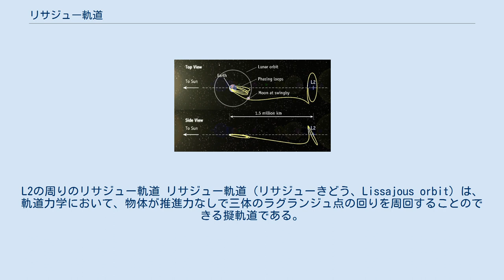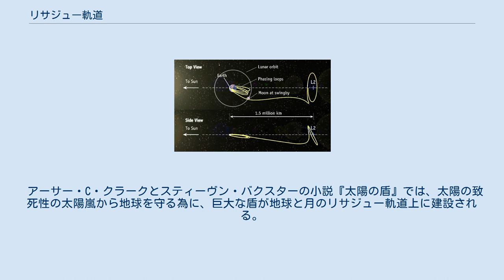リサジュー軌道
L2の周りのリサジュー軌道 リサジュー軌道（リサジューきどう、Lissajous orbit）は、軌道力学において、物体が推進力なしで三体のラグランジュ点の回りを周回することのできる擬軌道である。
二体の秤動点の周りのリアプノフ軌道が、二体のなす平面に完全に含まれるのに対し、リサジュー軌道はそれに垂直な平面に含まれる成分を持ち、リサジュー図形を描く。
リサジュー軌道は一般に非周期的であるが、特に周期的なものをハロー軌道という。
 実際には、ラグランジュ点L1、L2、L3の全ての軌道は動的に不安定であり、つまり平衡から少しでもずれると、指数関数的にずれが拡大する。
結果として、秤動点に入った宇宙船は、自身の推進力を使って軌道を維持する必要がある。
ラグランジュ点L4とL5の周りの軌道は理論的には動的に安定で、平衡が若干摂動している時でさえも、宇宙船は推進力なしでラグランジュ点の近辺に留まることができる。
しかし地球-月系の場合、月の軌道離心率の効果と太陽の摂動の効果によりこれらのラグランジュ点も不安定になる。
 リサジュー軌道を用いて、これまでいくつかのミッションが行われた。
ACEは太陽と地球のL1ラグランジュ点、WMAPは太陽と地球のL2ラグランジュ点を利用し、またラグランジュ点L1でジェネシスは太陽風粒子の収集、SOHOは太陽の観測を行う。
2009年5月14日、欧州宇宙機関はハーシェル宇宙望遠鏡とプランクをL2ラグランジュ軌道に打ち上げた。
欧州宇宙機関の将来のガイア計画もラグランジュ点L2で行われる。
 アーサー・C・クラークとスティーヴン・バクスターの小説『太陽の盾』では、太陽の致死性の太陽嵐から地球を守る為に、巨大な盾が地球と月のリサジュー軌道上に建設される。